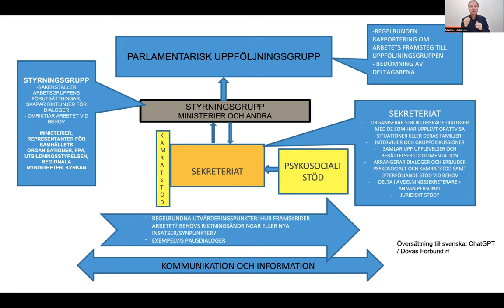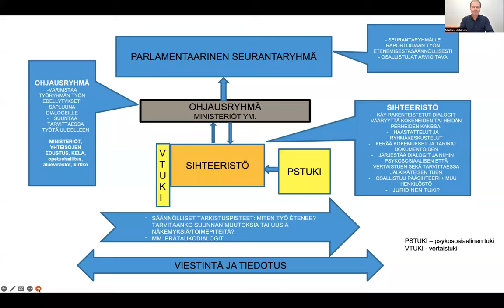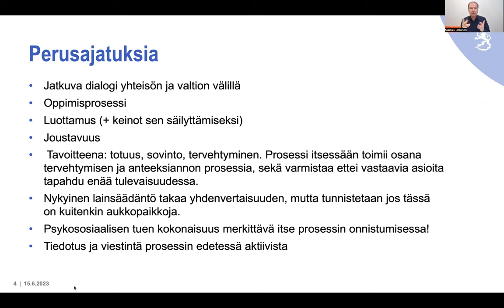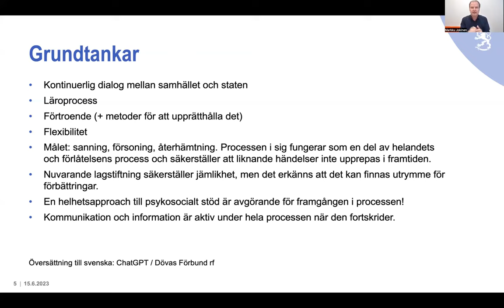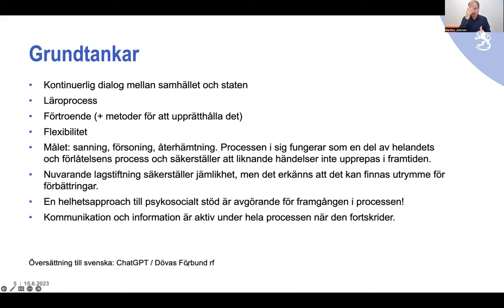Tallenne: Kuurojen ja viittomakielisten totuus- ja sovintoprosessi -webinaari 15.6.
Valtioneuvoston kuurojen ja viittomakielisten totuus- ja sovintoprosessin käynnistämistä valmistelevan työryhmän toimikausi päättyy nyt kesäkuussa. Mitä totuus- ja sovintoprosessille kuuluu nyt? Mitä työryhmän toimikauden päättymisen jälkeen tapahtuu?

Kuurojen Liitto järjesti torstaina 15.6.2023  Zoom-webinaarin, jossa tarkasteltiin totuus- ja sovintoprosessin tämän hetkistä tilannetta. Webinaarissa esiteltiin järjestöjen pohjustamaa ajatusta mahdollisesta totuus- ja sovintoprosessin mallista.

Tallenne pitää sisällään webinaarin luento-osuuden, ja se on katsottavissa 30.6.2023 asti.